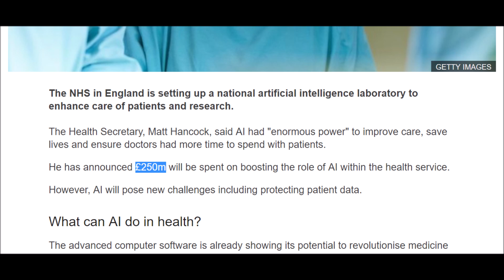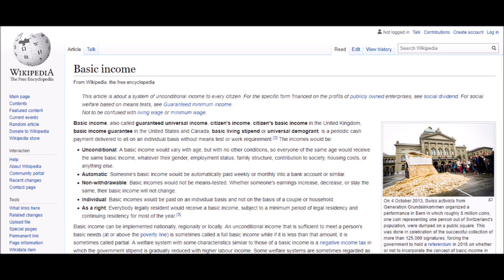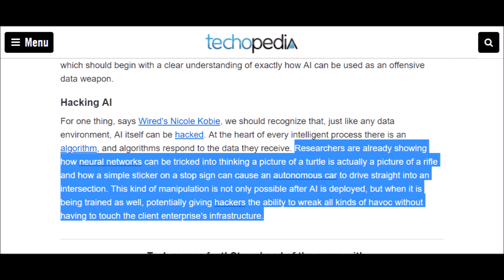Hospitals Artificial Intelligence / Artificial Intelligence in Medicine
Hospitals artificial intelligence is here. Artificial intelligence in medicine is going to become more common. The NHS is going to set up a national artificial intelligence lab. What does it mean to have hospital artificial intelligence? Could it be the beginning of the end for human life as we know it?

Are Hackers Using AI for Malicious Intentions?